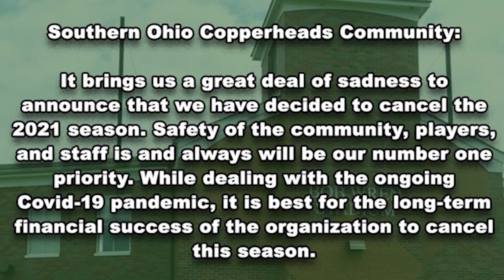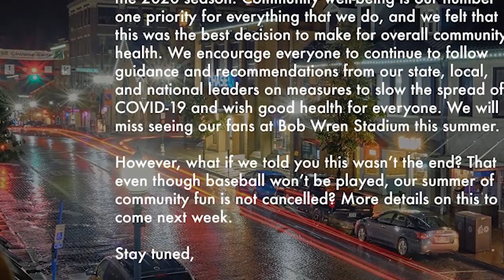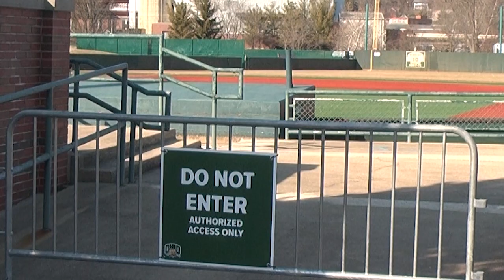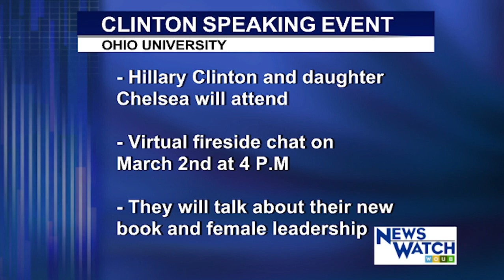Jack Demmler MMJ Sophomore Year Reel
Jack Demmler/MMJ